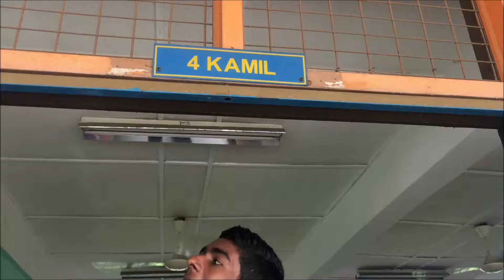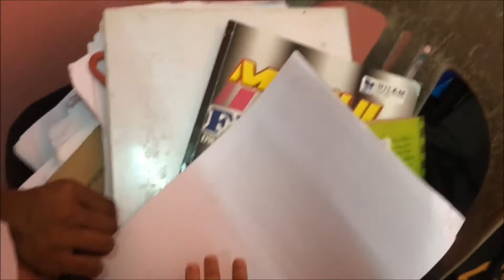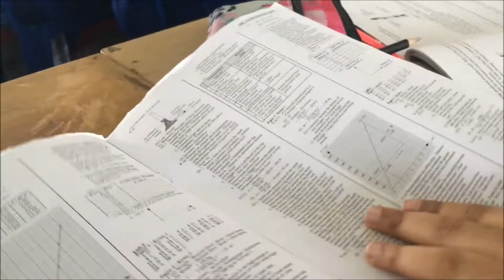my 2017 classmates.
and soon to be my 2018 classmates. god bless.